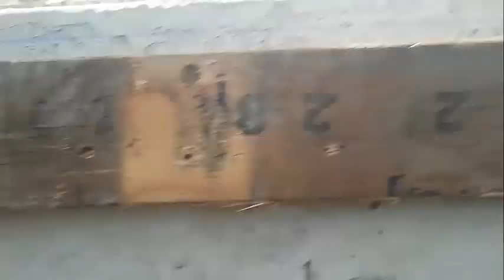ASI CIMBRA EL MAESTRO TOÑO, PARA COLAR UNA GRAN LOZA